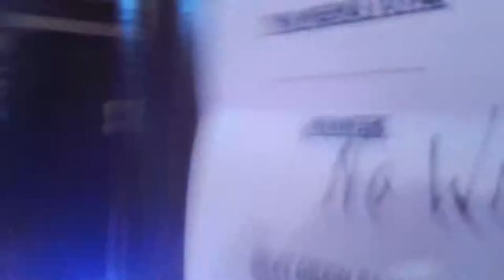id lie for you, MEETLAAF COMEDY TRIBUTE SHOW. the faces say it all...lol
THE FACES SAY IT ALL. PEOPLE JUST LOVE IT. LOL book tommy taylor on 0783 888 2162. for all occasions.

The MEETLAAF Tribute Show is both exciting and a very different show consisting of two 1 hour spots. The first half includes all meatloaf material, the second is a mixed variety of music tracks to entertain all audiences.  The original Tommy Taylor comedy (MADNESS!!!) show is included in both shows.Tommy has also entertained audiences in London for 5 years and Spain for 3 years. He offers you an act which is reliable and professional and does really perform an awesome show.  So don't miss out on a fantastic night "Book Now"